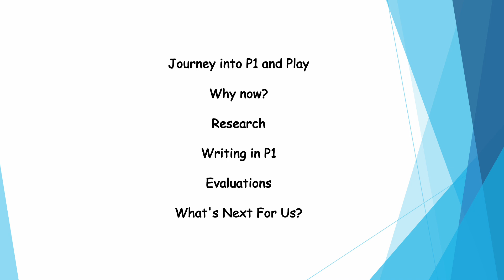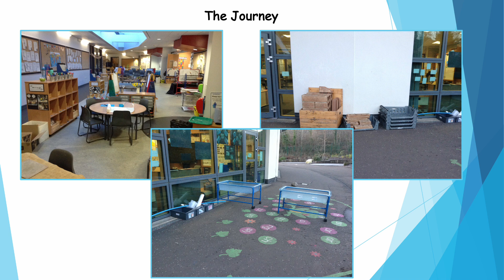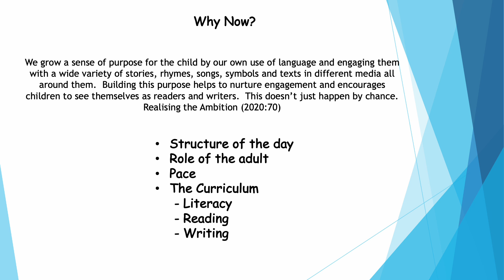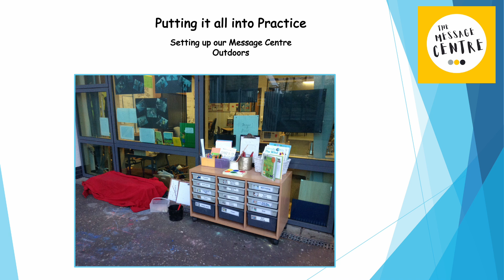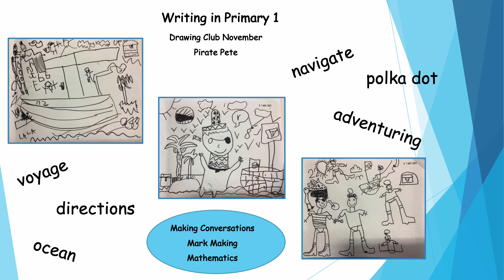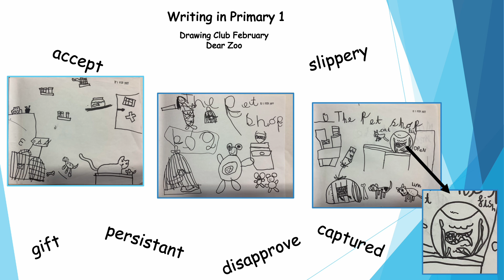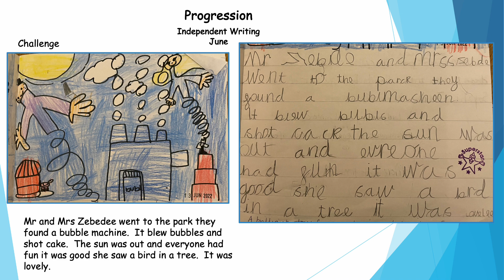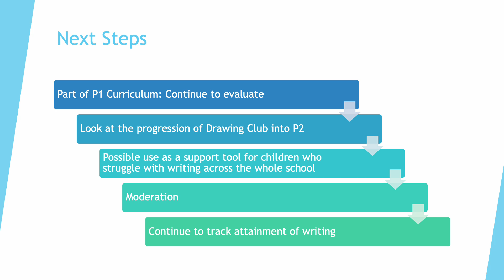SEIC Drawing Club Presentation